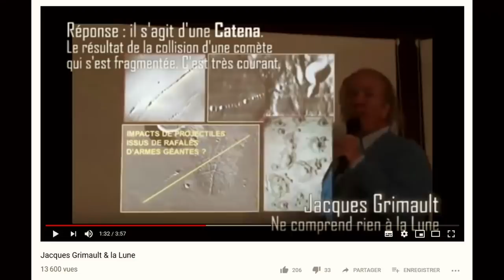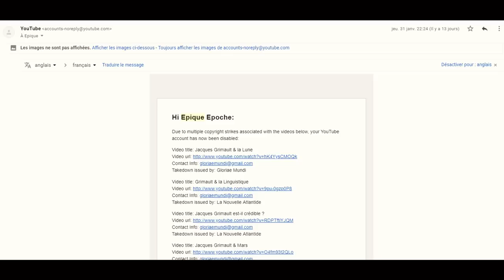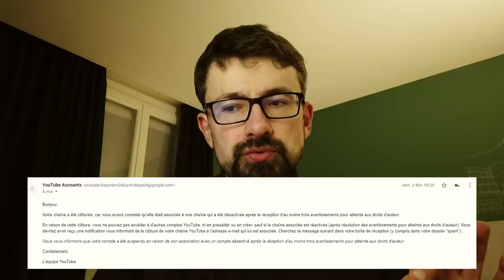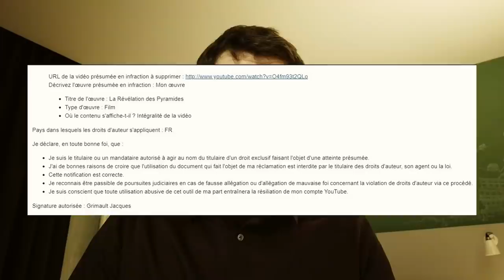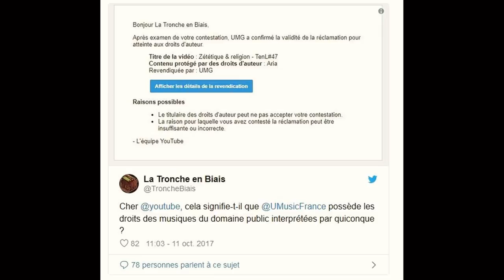YouTube nous censure ? - Vlog #5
Durant 8 jours, nous n'avons pas pu administrer La Tronche en Biais à cause d'une réclamation abusive qui aurait pu avoir de graves conséquences sur la chaîne.

On vous explique ça. Avec en prime un message adressé directement à YouTube.
Et un message de soutien aux collègues qui se font striker pour avoir fait un travail d'analyse et de débunk salutaire.

Pensez à soutenir notre travail. Les vidéos ne peuvent pas sortir sans financement. Merci beaucoup.